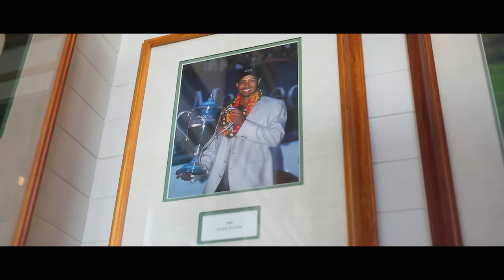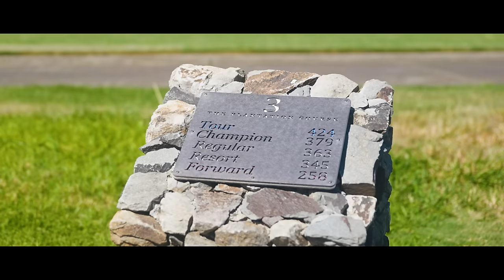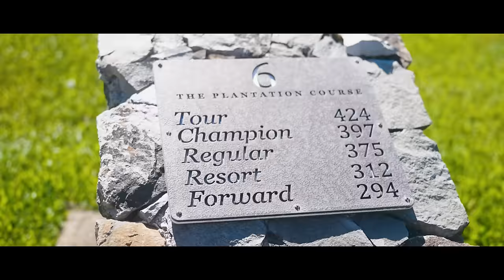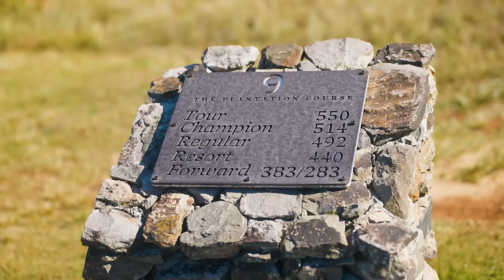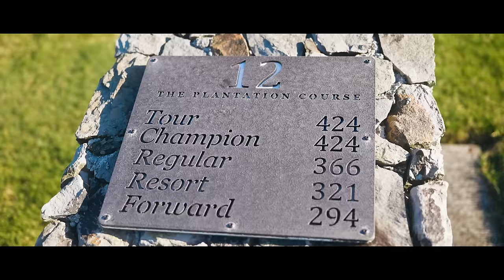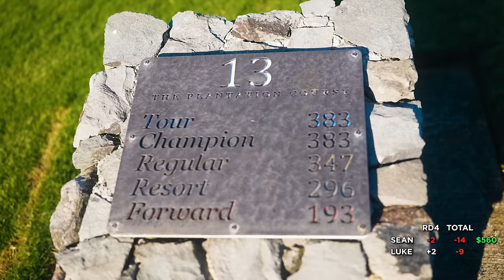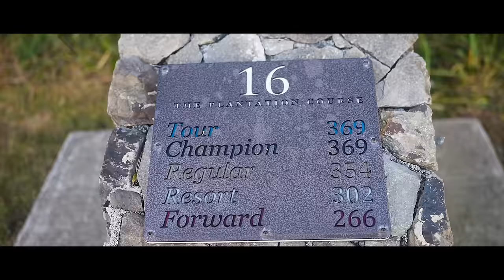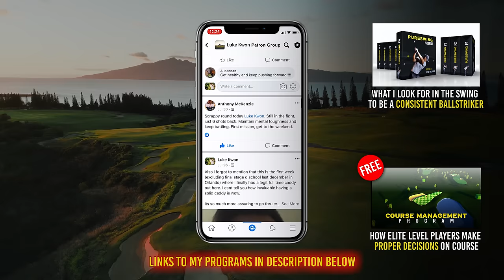The Most Beautiful Golf Course in the World?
My Editor: Shayler Dance @shayler_dance